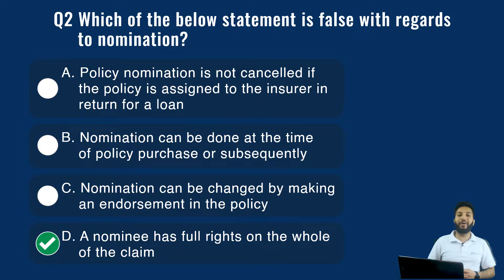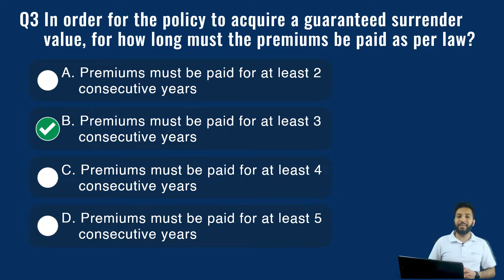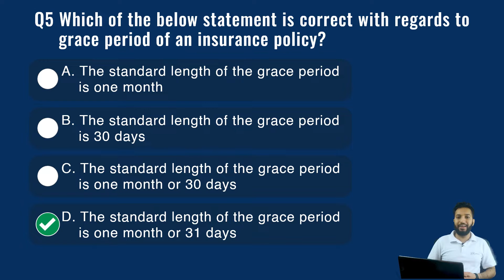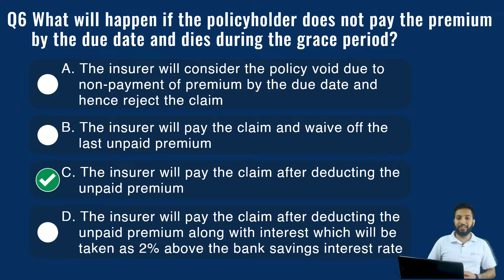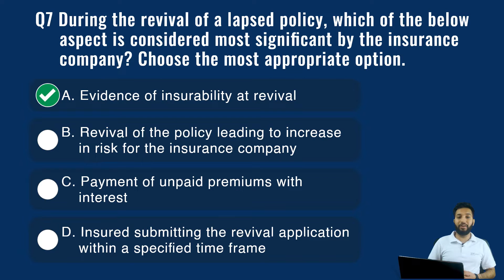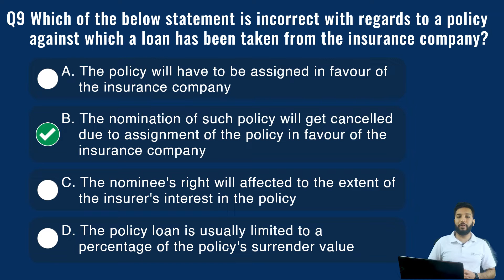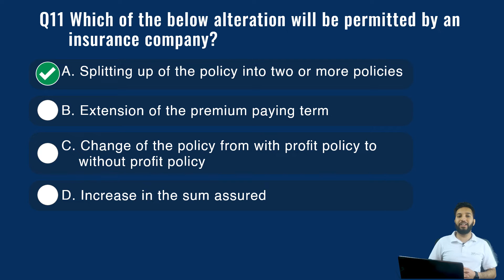IRDA Exam Mock Test-14 | IC38 Mock Test 2022 | LIC Agent Exam Preparation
IRDA IC38 insurance Exam is an obligatory examination for becoming a Life Insurance Agent, LIC Agent, or Insurance Agent Exam. In this new video series, we will be wrapping the most repeated questions of all chapters as per the IRDA Curriculum. By watching these videos, you will surely be eligible to clear the exam. This video is about the fourteenth chapter of the curriculum, i.e., Documentation – Policy Condition - II.

This video is about the fourteenth chapter of the curricular, i.e., Documentation- policy condition-II. In this IC38 exam video, we will be discussing the provisions comprised in a policy document. The provisions talked about in the chapter include some important provisions associated with the grace period, policy lapse and non-forfeiture, etc. Let us know in the comment section if you have any queries related to the IRDA exam, syllabus, and exam pattern!